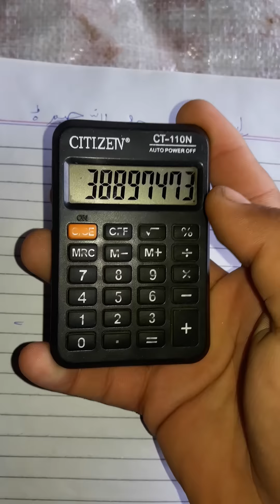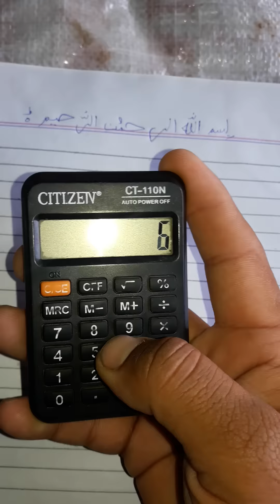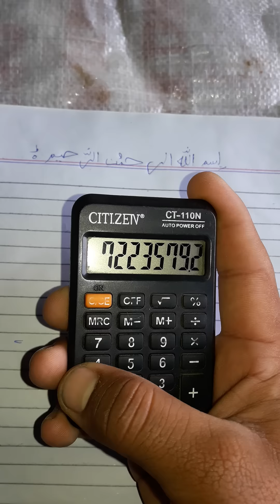Ak panghora pora pakistan F 7935 Prizebond 7500 City Muzfrabad